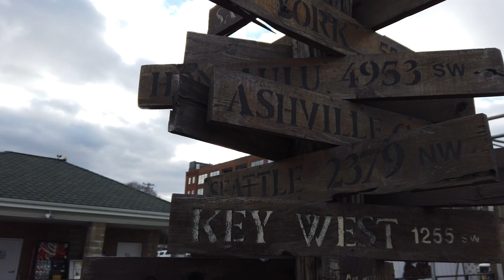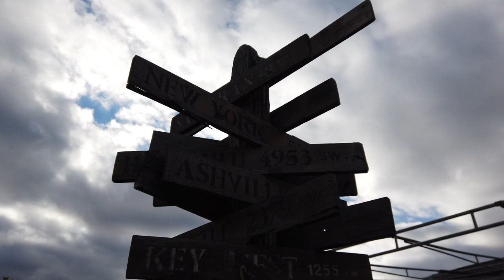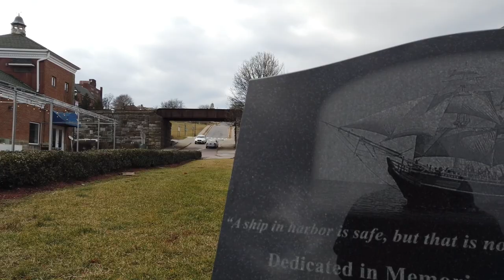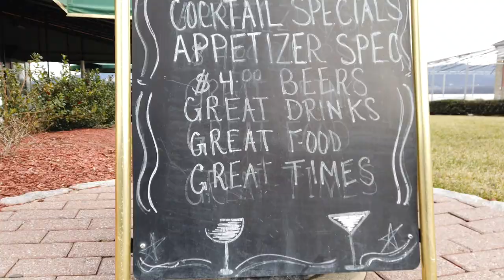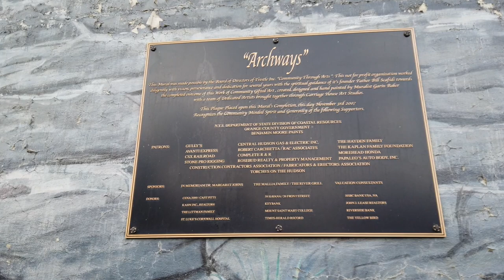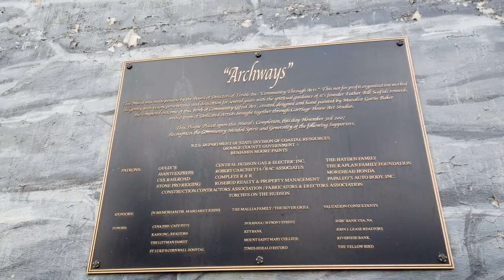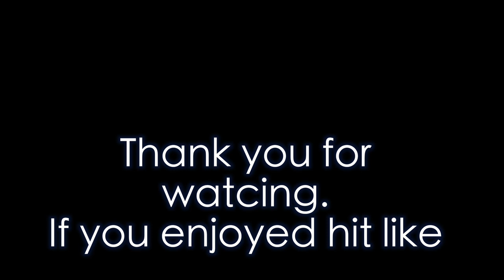DJI Osmo pocket 4k test 1080 Render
✅Cameras : 🎥🎥🎥
Sony - fdrx3000
Xioami Yi 4k
Xioami Yi
Lumix GH4